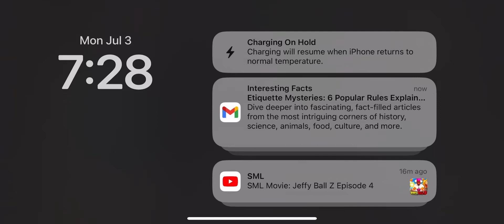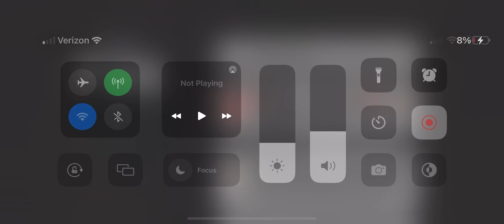Garten of Banban roleplay (official roleplay)